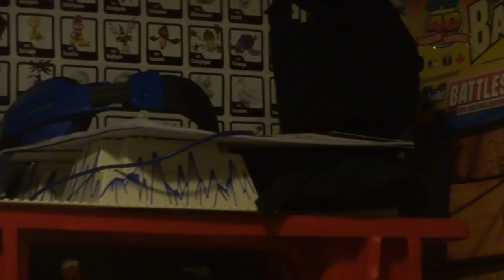A Dreamers Waves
Opening title sequence to the movie "A Dreamers Waves"
Like/Comment if you'd like to see the full movie

featuring Nick Jonas' - Santa Barbara